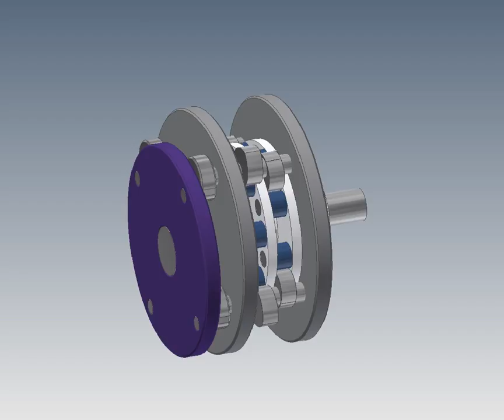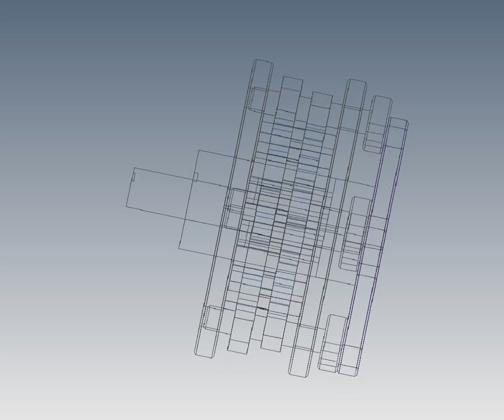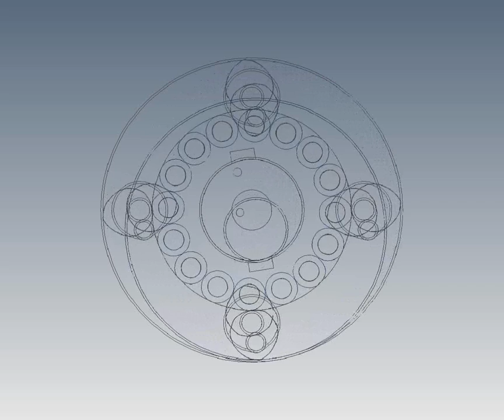Film 2 koaxiales Grissongetriebe i 8zu1 5 1 2015